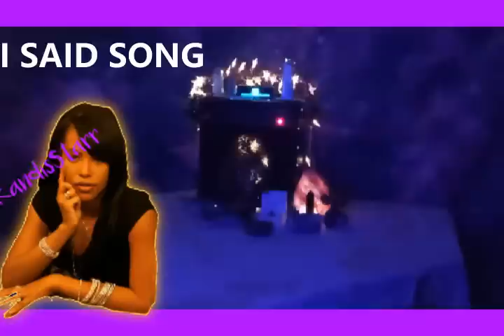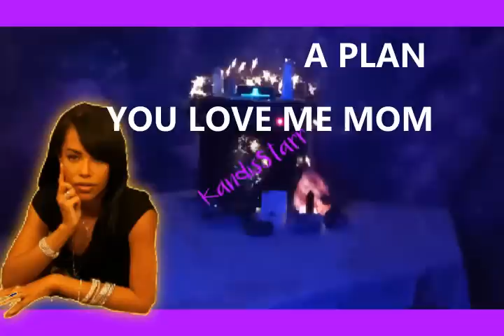AALIYAH: TELLS ALL! "IM IN HEAVEN" CREEPY DETAILS OF WHO DID THIS!